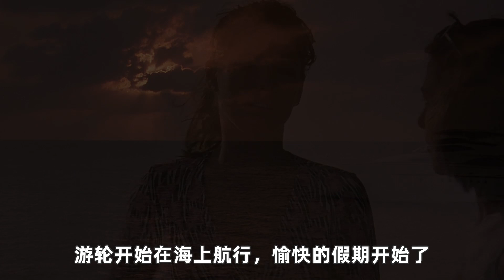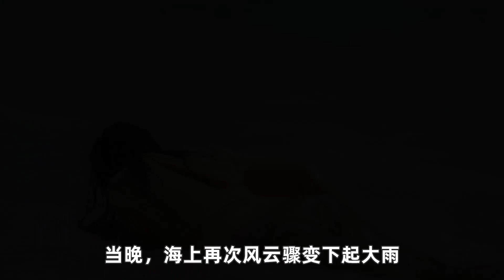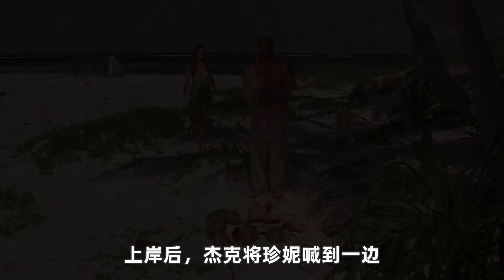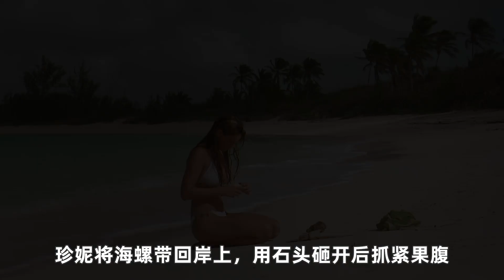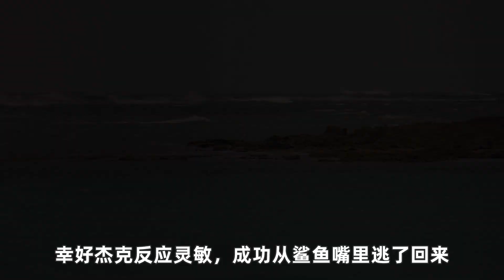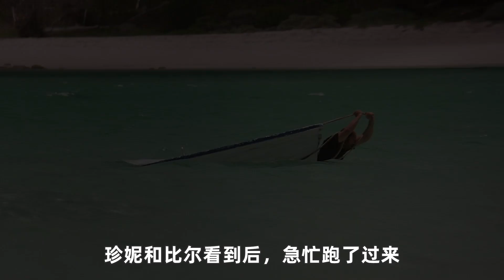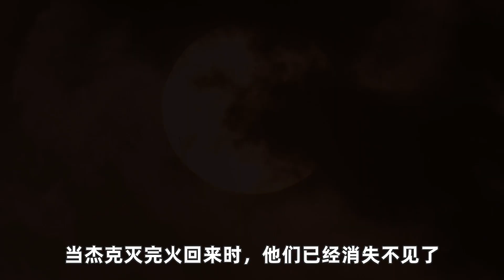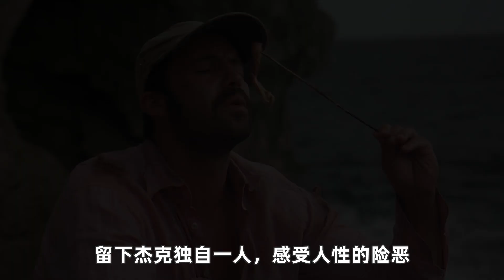两男一女流落荒岛，更是为了宣示主权，以命搏命癫狂厮杀！